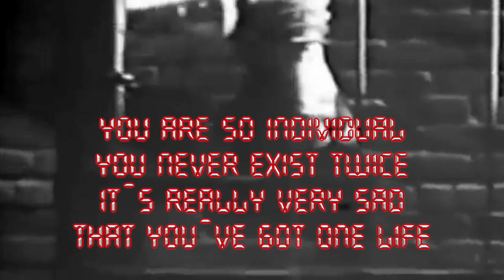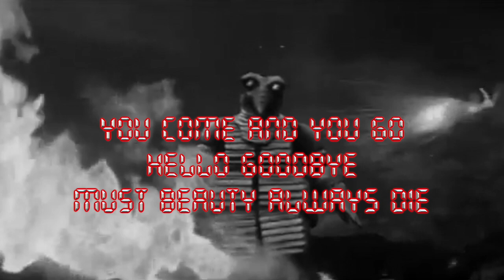Der Plan - Les Fanuks - Repair Yourself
"Repair Yourself" (1989) from the album "Save your Software" on bureau-b

video by pyrolator